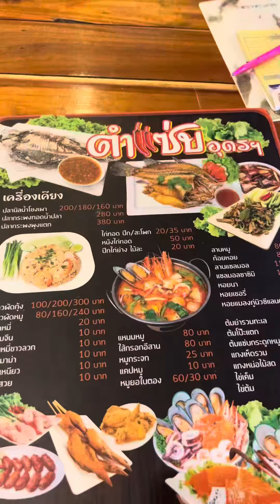วันนี้รีวิว ตำถาดใหญ่แบบโอ้โห โอ้มายก็อด!!